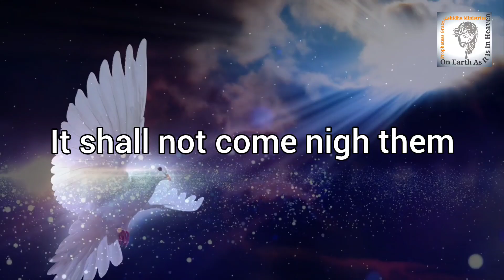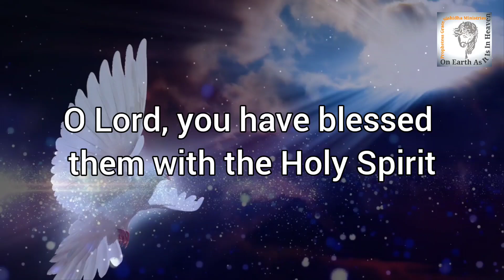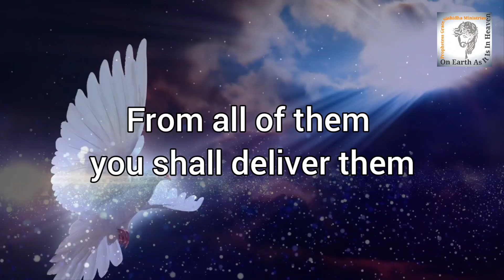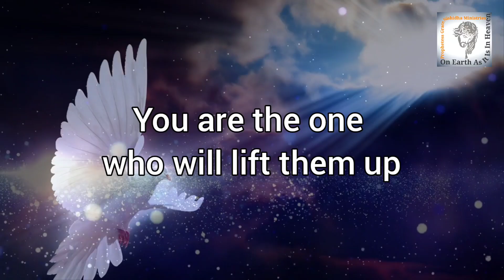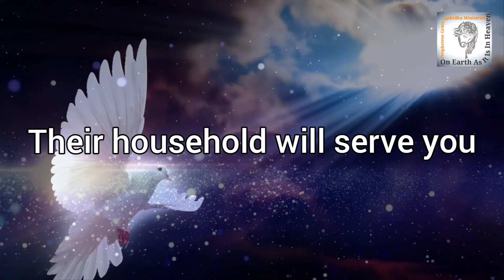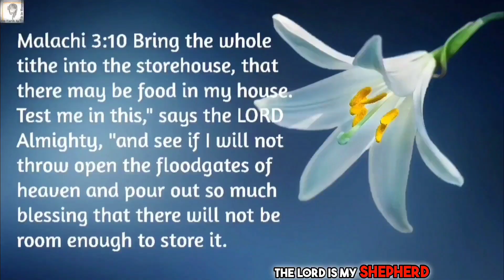What's the BEST Prayer for Ministry Growth | Prayer for Church Growth Prayer for Pastors and Leaders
Discover the best prayer for ministry growth, church growth, and for your pastor in this video. Learn how to pray effectively for spiritual growth and success in your ministry.

Prayer for ministry growth | Prayer for your pastor | Prayer for pastors and leaders

The prayer for ministry growth that will help your pastor to achieve a new level in ministry. The prayer for pastors and leaders all over the world will enhance the ministry of the prophets, evangelists, preachers, brothers and sisters in Christ, the prayer warriors shall achieve new level of faith and power for prayers. Prayer for your pastor will help him or her have glory uplifted upward and forward. With these prayers, you can also start your own ministry with the anointing of the servant of God. These prayers also give protection to the ministers of God and their family.

Firstfruits/Tithes/Thanksgiving Offerings
UPI ID: nishidha2020@icici

PROPHETIC WORD LOVE GLORY: "The Lord is my Shepherd, I shall not lack". Psalms 23

Your queries for prayer -
1. prayer for ministry growth
2. prayer for your pastor
3. prayer for pastors and leaders
4. prayer for women's ministry
5. prayer to start ministry
6. prayer for our pastors and leaders
7. a prayer for those in ministry